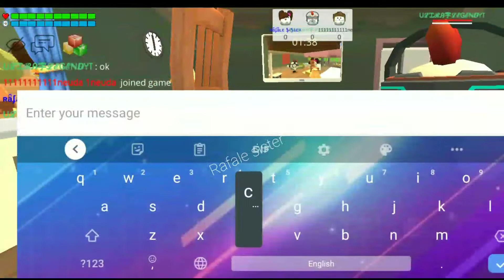Barber Shop in Chicken gun|Rafale Sister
Hellooooo